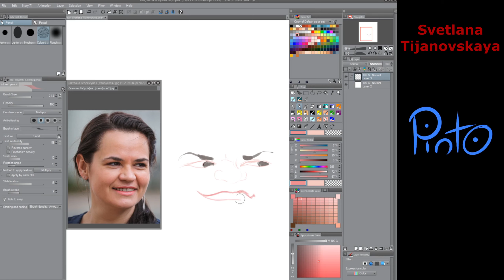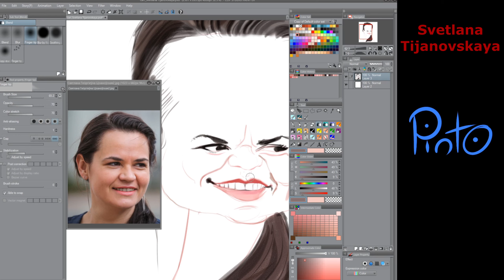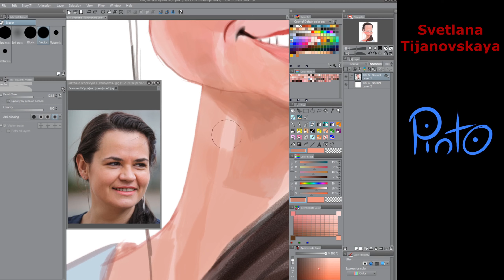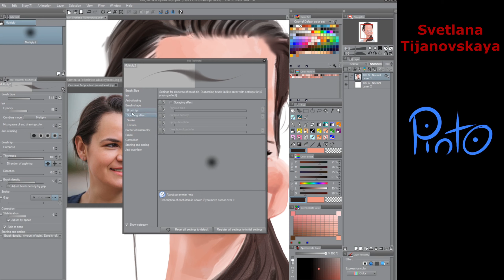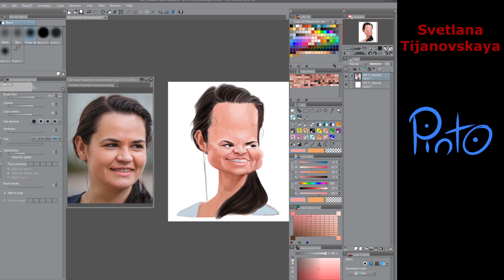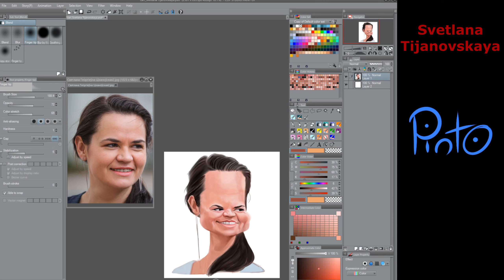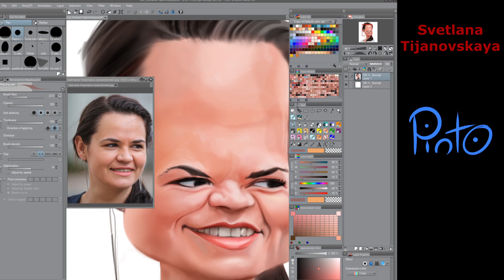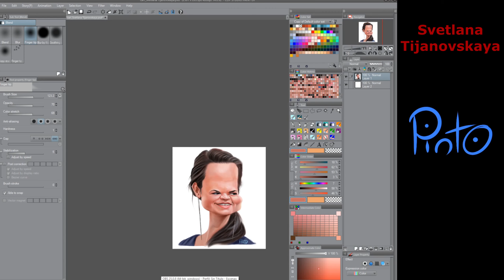Caricatura de Svetlana Tijanovskaya - Timelapse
El proceso de creación de la caricatura de Svetlana Tijanovskaya en timelapse. El programa usado es el Clip Studio Paint.

Curso Ojo de Caricaturista - Mejora tu dibujo de observación y tus caricaturas. Compra el curso y entra en la comunidad OjO de Caricaturista con todas sus ventajas.

Explicación sobre el curso OjO de Caricaturista, que visa ante todo mejorar la capacidad de observación para que después, automáticamente, las caricaturas ganen en parecido y madurez.

Para quienes inician en el mundo de la caricatura, tengo dos grupos de Facebook: